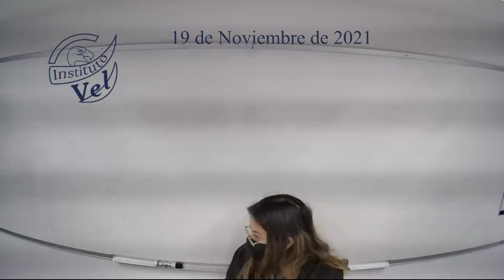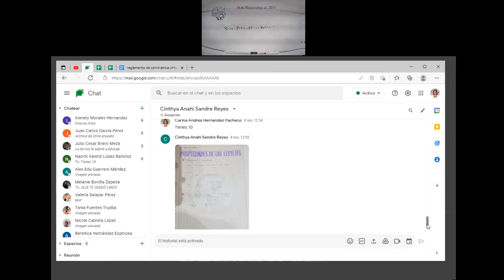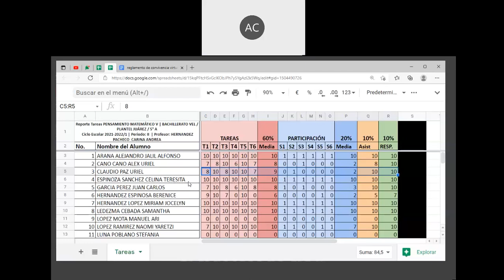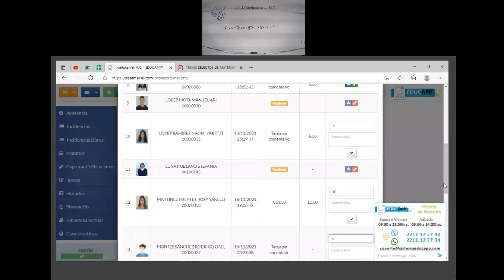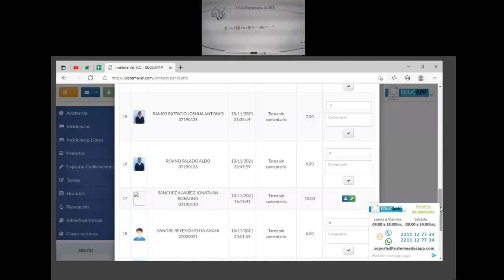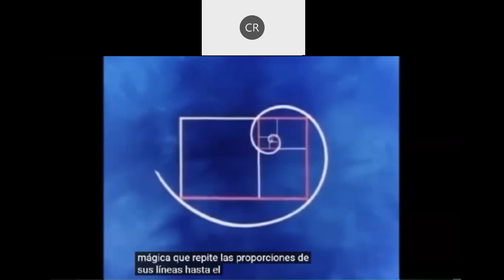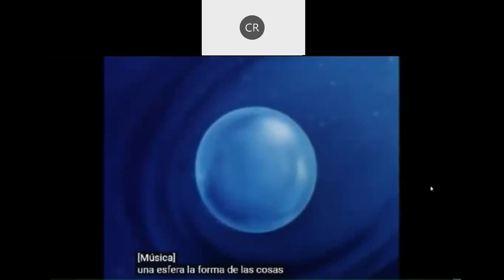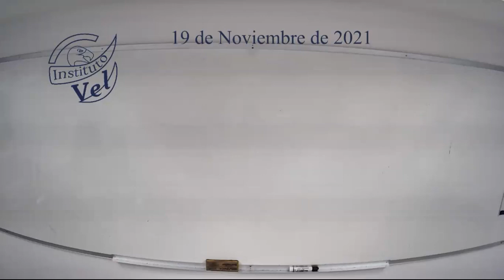5°A Pensamiento Matemático V 2021 11 19 09 27 39